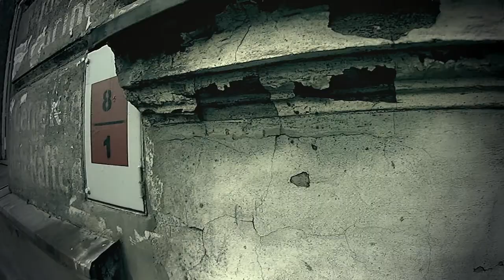Wrocław | Breslau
Europejska Stolica Kultury - Wrocław | Kulturhauptstadt Europas

Wrocław to miasto wybrane przez Unię Europejską na Stolicę Kultury 2016. W tym czasie miasto będzie mogło zaprezentować swoje dziedzictwo historyczne. Pamiętajmy jednak, że Wrocław to nie tylko Ratusz, Hala Stulecia i inne pocztówkowe miejsca. Wrocław to również miasto miejsc, które ukazują tragiczną historię i rażące zaniedbania władz. W filmie przedstawiono tylko kilka z nich:

- Park Grabiszyński - dawny cmentarz komunalny

- Park przy ul. Sztabowej/ Powstańców Śląskich - dawny teren Etablissement Friebeberg

- Stara ruina budynku przy ul. Franciszkańskiej

- Budynek TP S.A. przy ul. Klemensa Janickiejgo - dawny klasztor zakonu Dominikanów

- Park Słowackiego - w pobliżu Muzeum Architektury mieszczące się w budynkach zespołu pobernardyńskiego

- Prawdopodobnie jedna z ostatnich swastyk - tu na herbie wrocławskim ( w polu z literą "W") w jednym z wrocławskich parków...

- Napisy na ścianie budynku przy ul. Nauczycielskiej
Wzórze Partyzantów - dawniej Liebichs Hoehe usytuowane na znajdującym się tu wcześniej bastionie sakwowym (Taschenbastion)

- Park Wschodni - nagrobki z dawnych niemieckich cmentarzy wykorzystane jako stopnie do rzeczki

- Nieistniejący napis, wykonany najprawdopodobniej w czasie oblężenia wrocławia - osiedle Huby